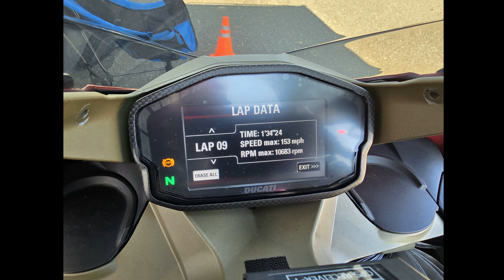Oct. 13th 2024 NJMP Tbolt - Riders Club - 11:15am - Advanced Group - Best 1"34'24